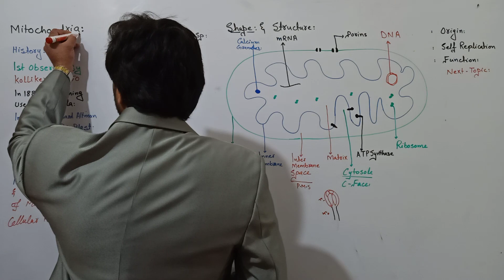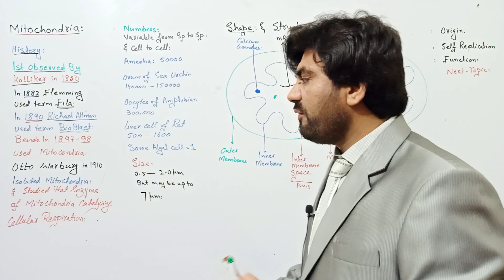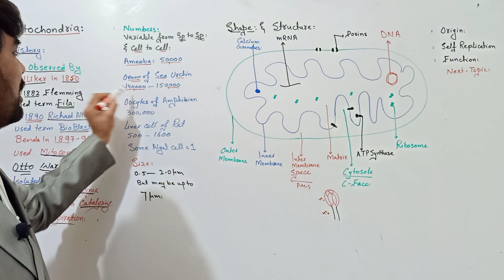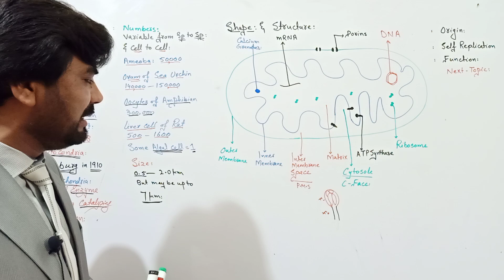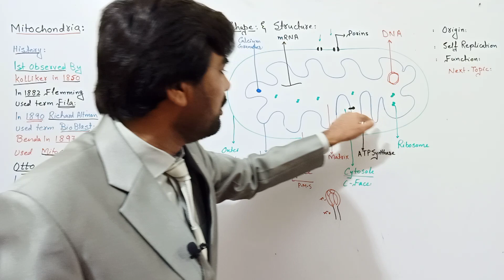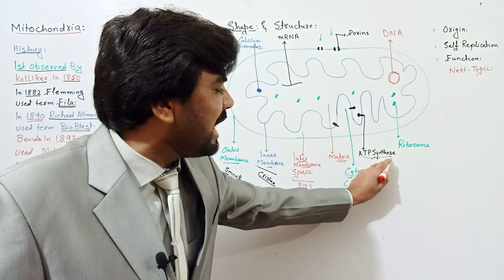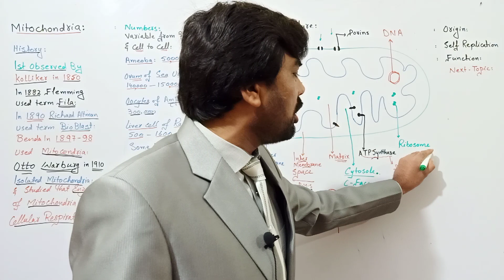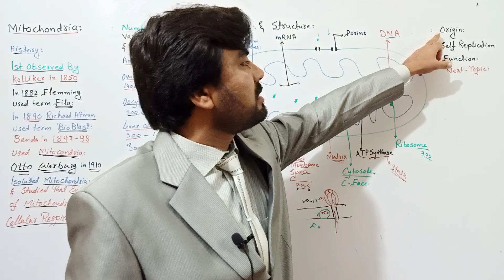Mitochondria Discovery and Structure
Mitochondria discovery structure cristae f1 Fo particles atp synthase cell organelle power house of cell mitochondrial DNA mitoribosomes Biology With Muhammad Sajid